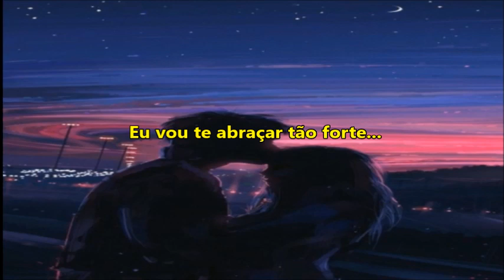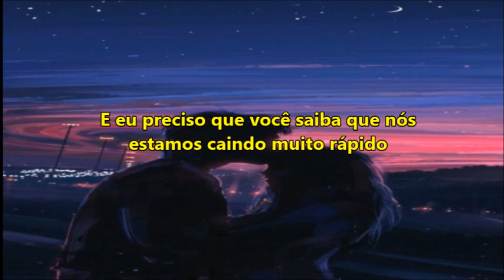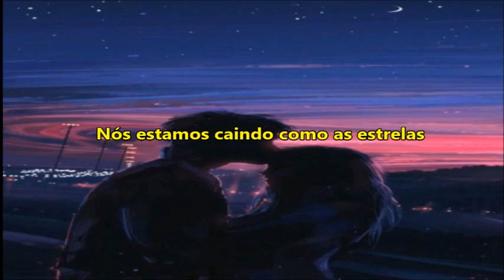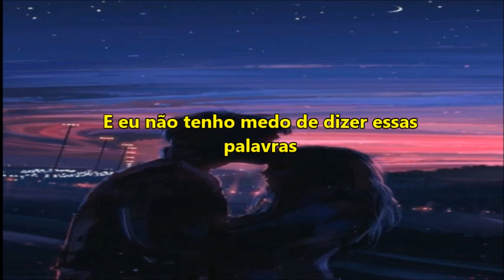James Arthur - Falling Like The Stars [Tradução]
Falling Like The Stars – James Arthur🎧

Estação MT 🎵

James Arthur 🎵

Caro artista,

Dear artist,

If you want me remove something you own, just send me on Youtube.
We don’t  intend to infringe copyrights, all credits must be given to the artist.